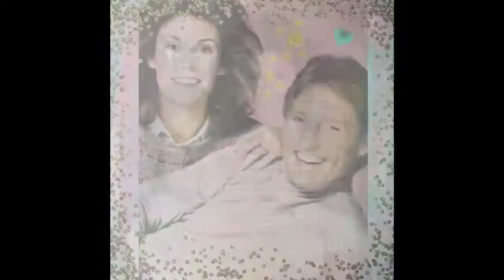My little Tribute to Scarecrow and Mrs. King.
A Picture Slideshow.